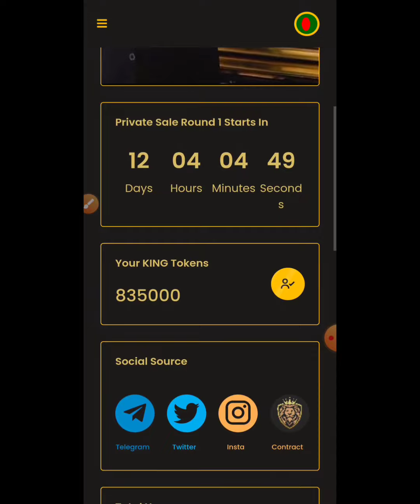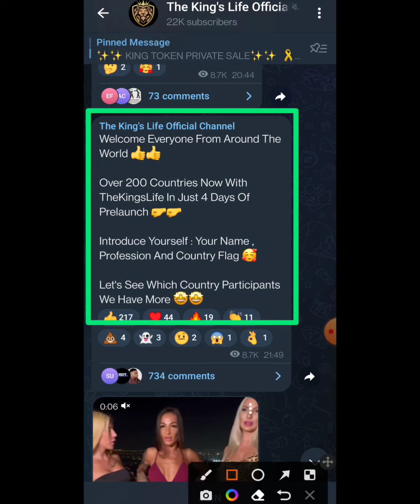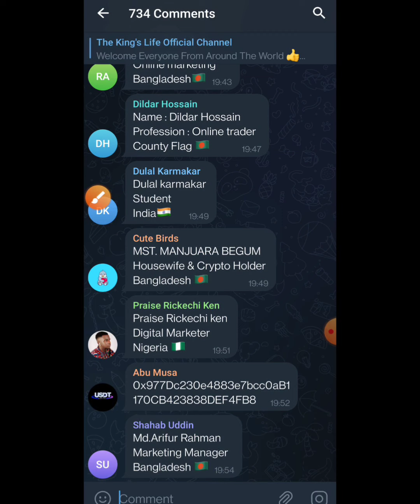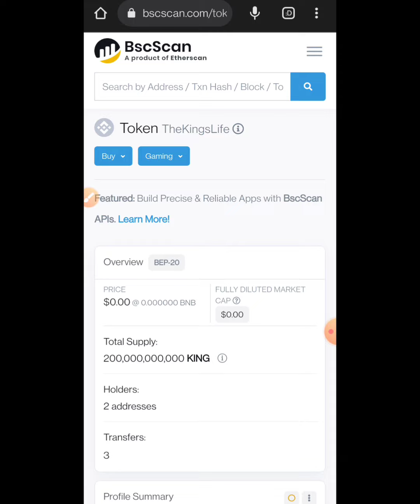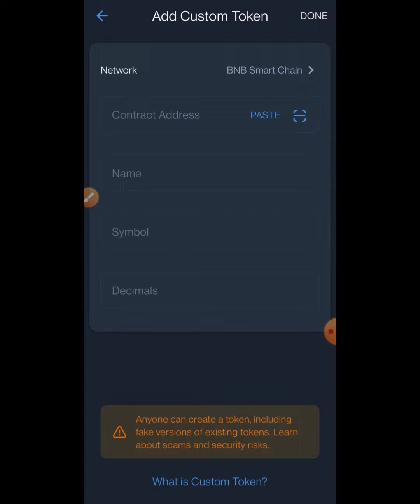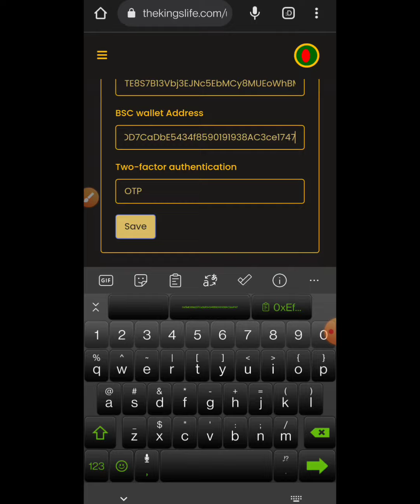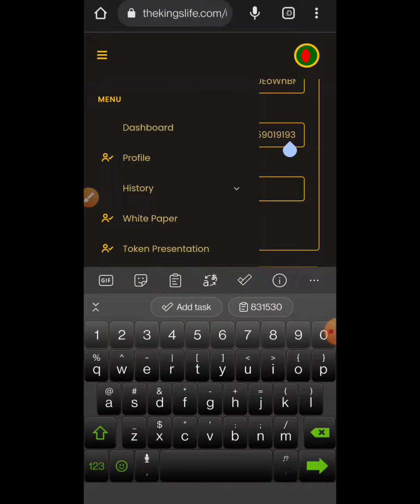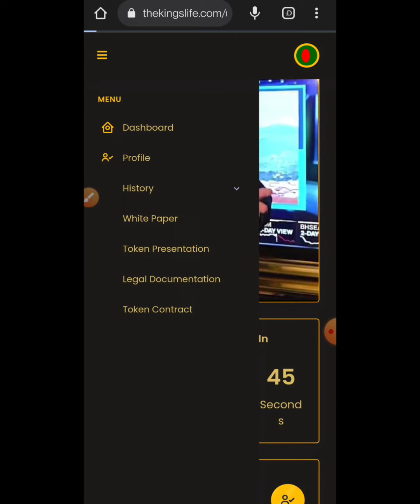THE KINGS LIFE IMPORTANT UPDATE | সর্বশেষ আপডেট | NEVER ESCAPE 365 | ADDING CONTACT ADDRESS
REFFER CODE/ রেফারেল কোড :     habib365